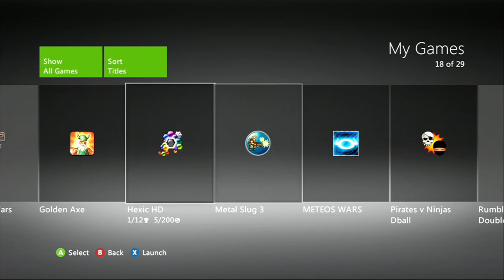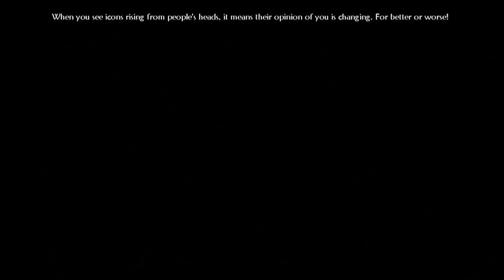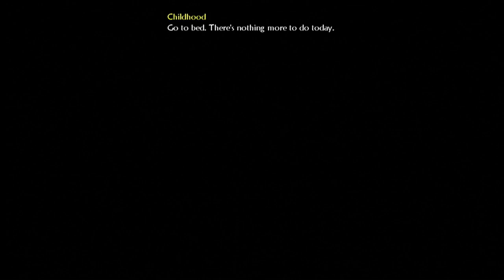Fable II (Xbox 360) - Let's Play 1001 Games - Episode 812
Fable II is a 2008 action role-playing open world video game, developed by Lionhead Studios and published by Microsoft Game Studios for Xbox 360. The game is the second installment in the Fable game series, and the sequel to 2004's Fable. The story takes place within the fictional land of Albion, 500 years after the first game. Players assume the role of a young hero who is destined to stop a former ruler turned madman from destroying the world. The game features several prominent actors portraying major characters in the game, including Zoë Wanamaker, Ron Glass and Stephen Fry. The game's setting takes inspiration from the historical late colonial era, in terms of architecture, social quality and basic firearms such as flintlock pistols.[4]

The game made several improvements over its predecessor, updating existing gameplay and offering larger locations to explore. Alongside the main story, players can engage in several side quests and repeatable jobs to earn money and rewards, build up a property empire, and customise their character with various clothing items, hairstyles, tattoos and makeup. Players also can make decisions on how they act, affecting their characters' morality and appearance as a result. New features to the game included the opportunity to choose between playing as a male or female character, a fast-travel system, and a canine companion who can detect treasures and alert the player to nearby enemies.

Fable II was released in October 2008 and achieved critical acclaim, many citing its adherence to the original while praising the changes that redefined the game system. The game later received two downloadable content packs  – which introduced new locations, items and quests  – which were released in a compilation with the main game, titled Fable II: Game of the Year, in September 2009. The game proved a commercial success, becoming the best selling title on Xbox 360 following its release. A sequel, Fable III, was released in 2010.